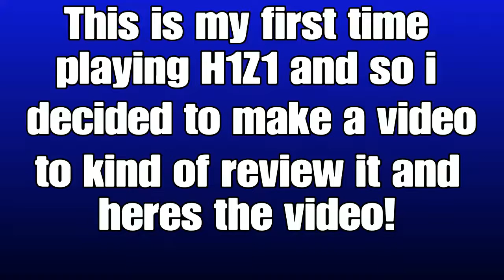H1Z1 ps4 review and gameplay!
Today me and Hunter (huntboy 703/nynycat 703) played H1Z1 to see how it was and honestly it's pretty buggy but it is fun and I'm sure the devs will update as time goes on.